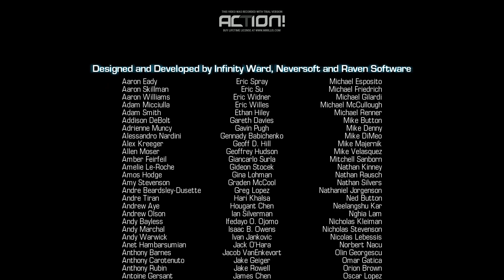call of duty ghosts the ending!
WHY DOES IT END LIKE THAT LIKE COME ON🤷‍♂️very good game tho love it❤👌